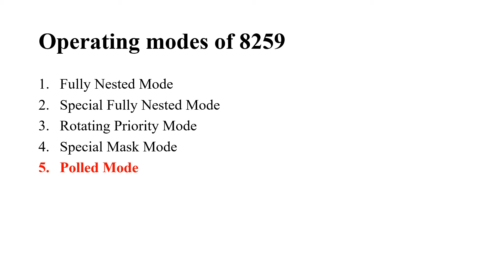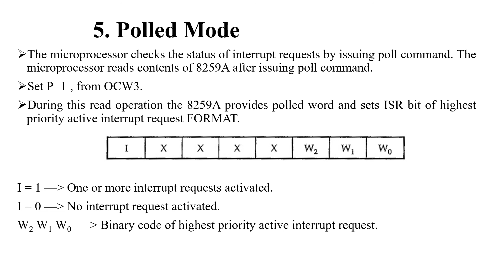Polled Mode of 8259